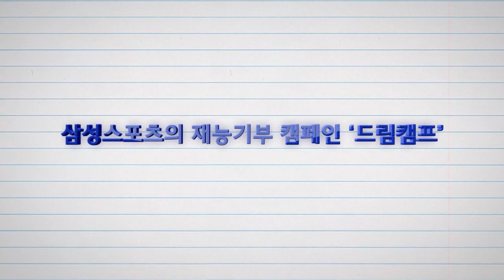[소개] 삼성 라이온즈 구단의 재능기부 '드림캠프'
드림캠프는 삼성스포츠 산하 12개 구단 소속 스타 선수들이 연고지 유소년 선수들을 대상으로 원포인트 레슨과 멘토링을 하는 사회 공헌 프로그램입니다.

2013년 3월 19일 / 대구 시민 운동장 야구장에서  유소년들을 위해 오승환, 배영수, 안지만, 권 혁, 윤성환, 장원삼 선수가 멘토로 참여합니다.

10년 후 대한민국의 스포츠 스타를 함께 만나보세요 :)